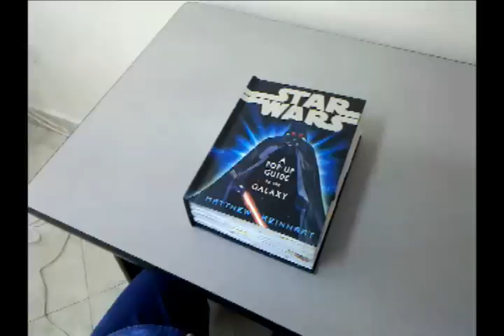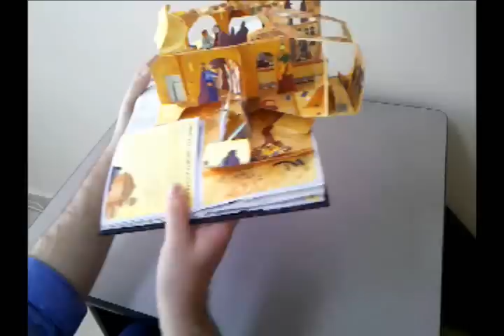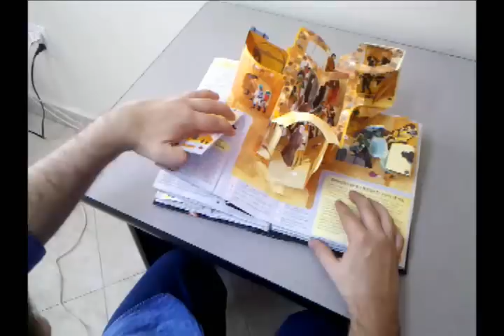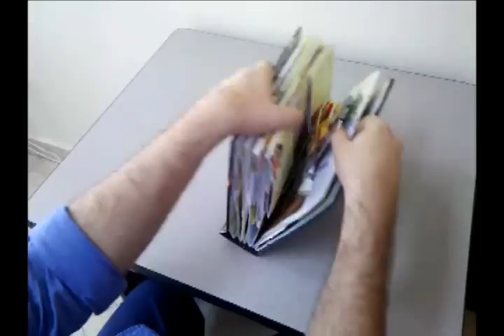Mi colección libros PopUp - Star Wars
Matthew Reinhart